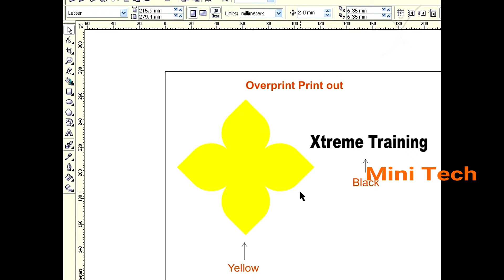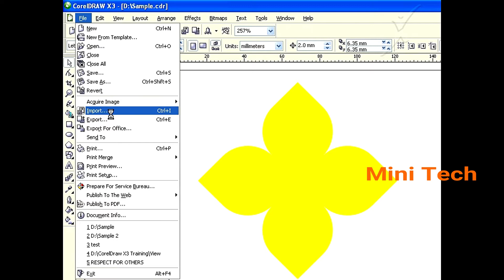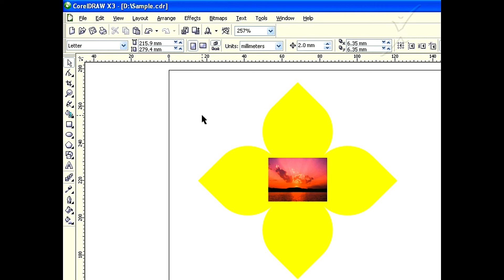CorelDRAW TUTORIAL : The Basics for Beginners /OVER PRINT / CLASS 67 / TAMIL / HD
corelDRAW3 Tutorial : The Basics for Beginners | CLASS 67 |TAMIL | OVER PRINT TOOL
தமிழில் எளிமையாக போட்டோஷாப் அறிந்துகொள்ள உதவும் சேனல்

              இந்த விடியோவை பற்றின வேறு ஏதேனும் சந்தேகங்கள் இருந்தால் COMMENT BOX இல் பதிவு செய்யவும் .

       இந்த வீடியோ உங்களுக்கு பிடித்துஇருந்தால்